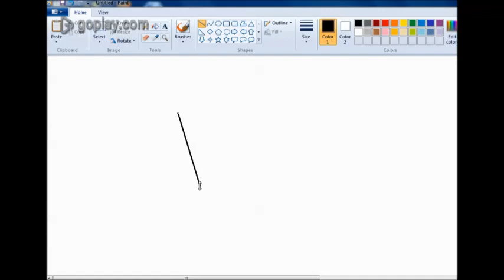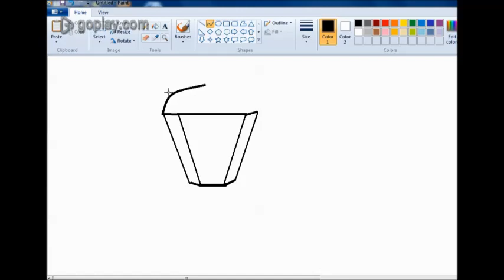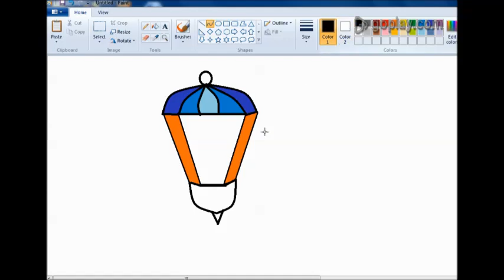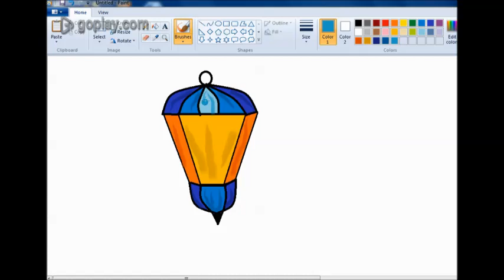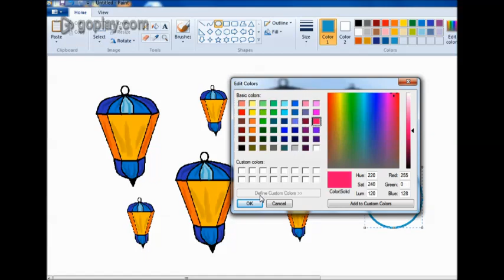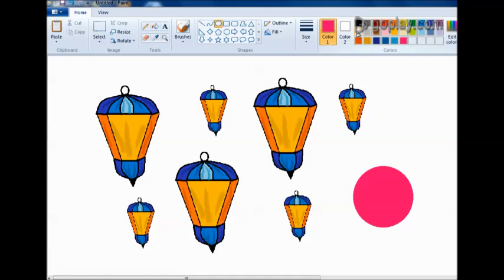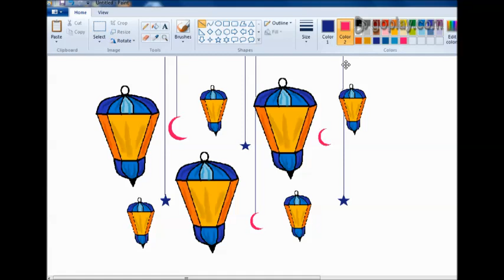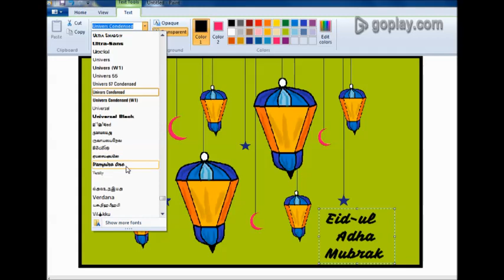Happy eid al adha mubarak greetigs drawing in ms pint